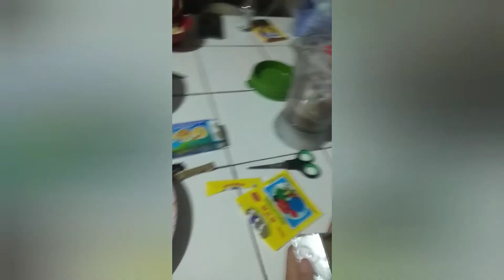Puding roti tiramisu